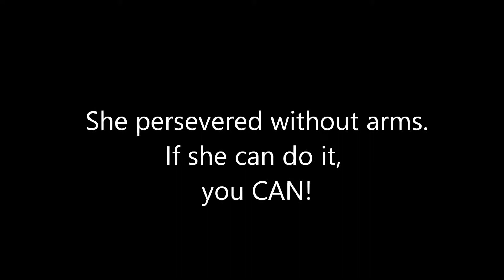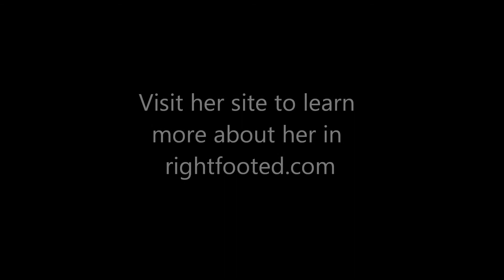DLSZ 9F An Interview w/ Jessica Cox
A Mock Interview with our hero, Jessica Cox, the first official pilot with no arms.

By DLSZ 9F Dela Cruz, Olson, Advincula, Quino, Castanos, Mendoza